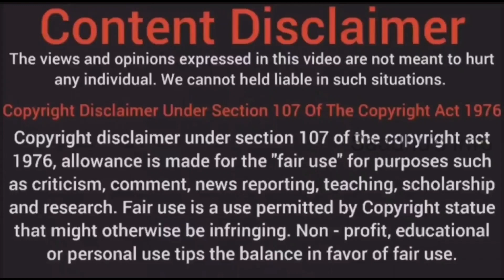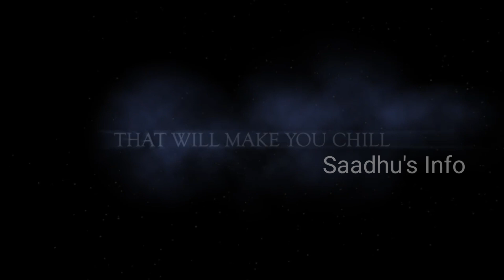Telangana's Most Disturbing Case || Saadhu's Info || Tamil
பிரபல ஸ்வீட் கடை அதிபர் புல்லா ரெட்டியின் பேரன் ஜி ஏக்நாத் ரெட்டி, அவரது பெற்றோர் ராகவா ரெட்டி, பாரதி ரெட்டி, சகோதரி ஸ்ரீவித்யா ரெட்டி ஆகியோர் மீது கொலை முயற்சி மற்றும் வரதட்சணை கொடுமை வழக்கு பதிவு செய்யப்பட்டது. புதன்கிழமை ஹைதராபாத் பெருநகர நீதிமன்றத்தை அணுகியுள்ளது. வீட்டில் அடைத்து வைத்து துன்புறுத்தப்பட்டதாக பிரக்ஞா ரெட்டி நீதிமன்றத்தின் கவனத்திற்கு கொண்டு வந்தார். மேலும், வீட்டில் தான் நடத்தப்படும் வன்முறைகள் குறித்த ஆதாரங்களின் நகல்களை நீதிமன்றத்தில் சமர்ப்பித்த அவர், தனது கணவரின் குடும்ப உறுப்பினர்களிடமிருந்து தனது உயிருக்கு அச்சுறுத்தல் இருப்பதாகக் கூறினார்.
In a turn of events, a case of attempt to murder and dowry harassment was registered against G Eknath Reddy, grandson of prominent sweet shop owner G Pulla Reddy, his parents Raghava Reddy and Bharathi Reddy and sister Srividya Reddy, by his wife Pragnya Reddy, has approached the Hyderabad Metropolitan Court on Wednesday.

Pragnya Reddy brought to the notice of the court that she was detained at home and subjected to harassment. She also submitted to the court photocopies of the evidence showing the kind of violence she was being subjected to at home and said that there was a threat to her life from her husband's family members.